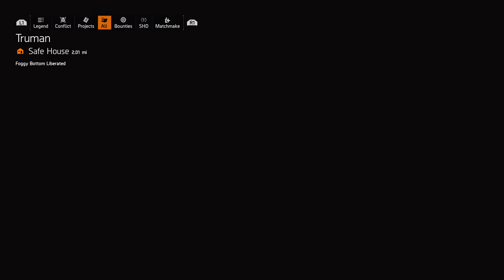Tom Clancy's The Division 2 | Roosebelt Island | Invated